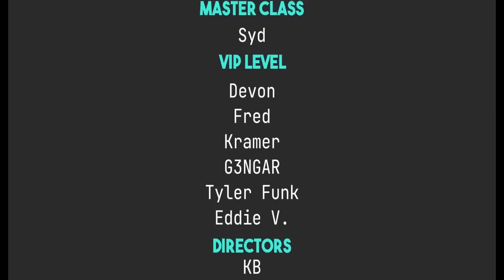5 Things About Linux That Actually Suck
Today I talk about a few things about Linux and the Linux community that are kinda bad.

Time Stamps
0:00 Intro
1:37 File Pickers
4:10 Bluetooth
6:31 Linux Cultism
9:40 Adobe Where Are You?
11:11 Fragmentation Sinks Us
16:16 Conclusions